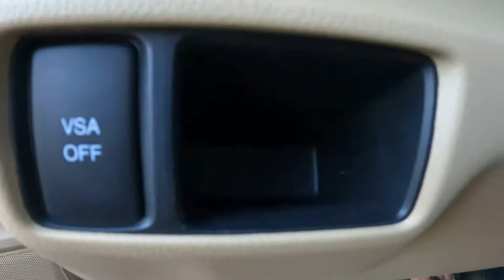2010-2015 Honda Accord rear rotors & pads replacement part 2